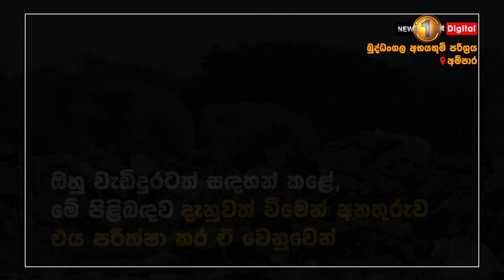සුවිශේෂි වනජීවි සම්පතක් මෙරට අනාගත පරපුරට අහිමි වෙයි ද?